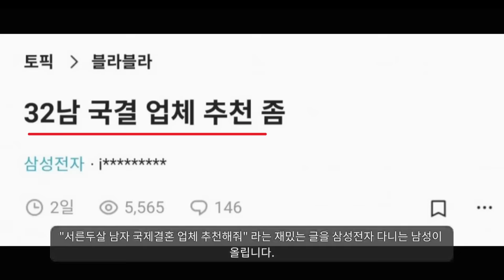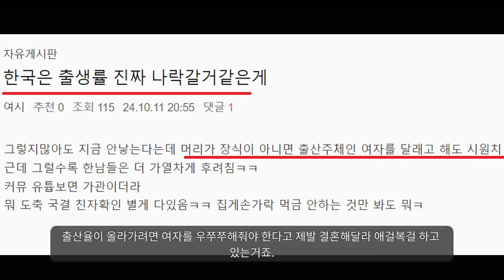"여자들이 국제결혼에 긁히는 이유ㅋㅋㅋ"